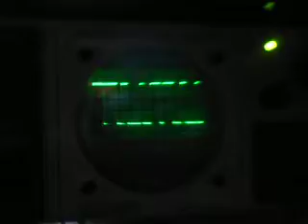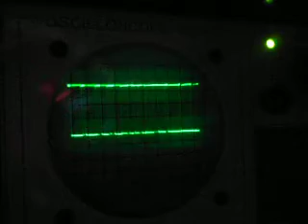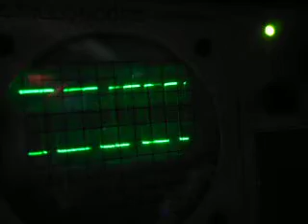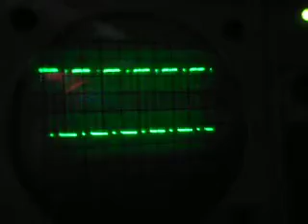4089, 4040, 4070 rhythm circuit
more work on the intriguing lunetta rhymth-o-tron.